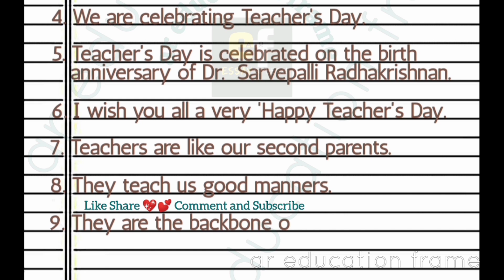teachers day speech | teacher's day speech in english Speech On Teacher's Day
teachers day speech 2024 teachers day speech in english

teachers day speech in english 10 lines

teachers day speech in english for school students

teachers day speech in english short and easy

teachers day speech in english for college students

teachers day speech in english for Ikg students

teachers day speech in english for ukg students

teachers day speech in english 10 lines 2024

teachers day speech in english 10 lines easy

teachers day speech in english for 2nd class

10 lines speech on teachers day

speech on teachers day ar education frame

speech on teachers day 10 lines

speech on teachers day in english for class 2

speech on teachers day on 5th September

speech on teachers day celebration

speech on teachers day in english for class 1

speech on teachers day in english for class 10

10 lines on teachers day|

10 lines on teachers day in english 2k24

10 lines on teachers day in english

10 lines on teachers day short essay on teachers day in english

10 lines on teachers day

some lines on teachers day

some lines for teachers day card

few lines for teachers day card

speech on teachers day 10 lines 10 lines on teachers day in english

10 lines on teachers day short essay on teachers day in english  teachers day 10 lines

happy teachers day 10 lines

teachers day 10 lines essay

teachers day topic in english 10 lines

10 lines on teachers day short essay on teachers day in english teachers day 10

teachers day 10 lines

teachers day 10 lines in english

teachers day 10 lines speech

teachers day par 10 line

teachers day ke liye 10 line

teachers day ke bare mein 10 line teachers day essay

teachers day essay in english

teachers day essay in english 10 lines

teachers day essay writing

happy teachers day essay

teachers day essay 10 lines teachers day essay in english

teachers day essay in english easy

happy teachers day essay in english

10 lines on teachers day short essay on teachers day in english